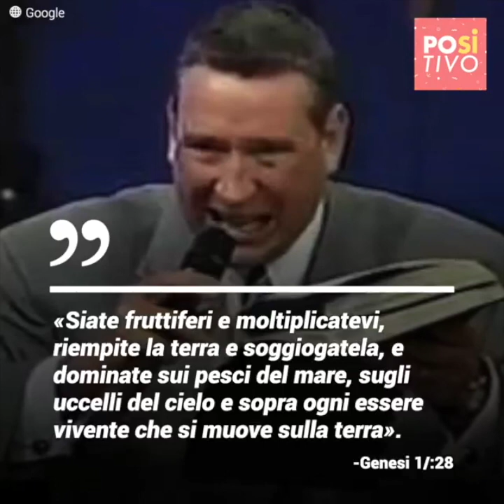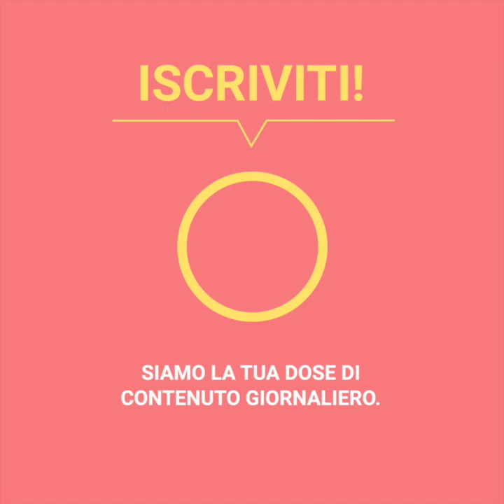Gli eccentrici interventi del predicatore Rod Parsley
"Lo voglio!"
Tutti gridavano durante la predicazione, facendo i loro voti in aria. Erano tutti pazzi per una persona: Rodney Lee Parsley. Questa persona era venerata in gioventù come il nuovo profeta. Le sue mani facevano svenire la gente. Molti cominciarono a parlare in altre lingue dopo essere stati toccati. E nella foga di questa nuova religione, nessuno ha messo in dubbio le parole di Parsley. Non stava solo annunciando il "paradiso", aveva un piano specifico per gli Stati Uniti. Un piano che molti difendono e altri rifiutano del tutto.